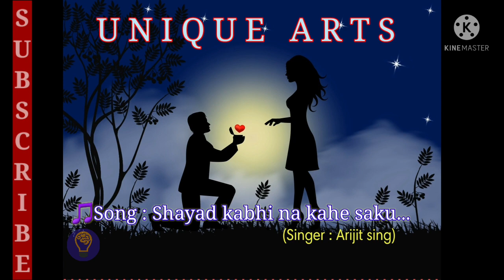Shayad kabhi na kahe saku- love aj kal song | Unique Arts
☞wellcome to my chanel, "Unique_Art"

🔴This chanel is based on Picsart_Editing tutorial.

Unique_Arts🌸Unique_Arts🌸Unique_Arts

Hi guys, I am sanju.and i hope that you are enjoying this video.

My Facebook A/C :-